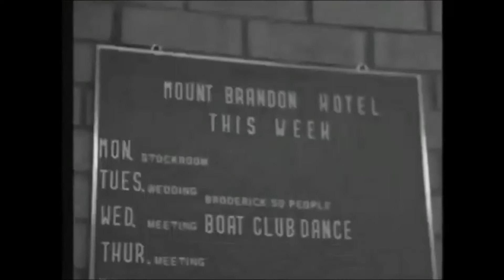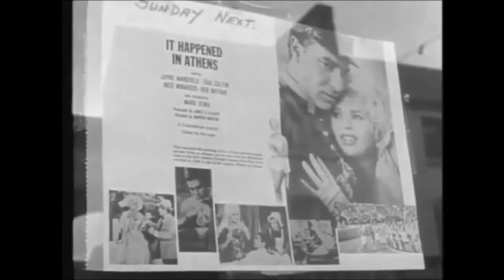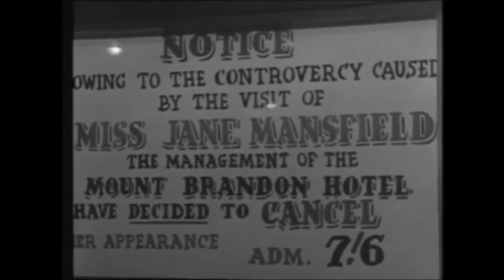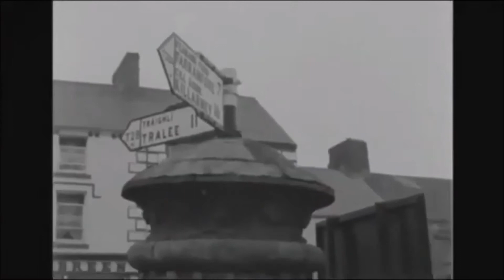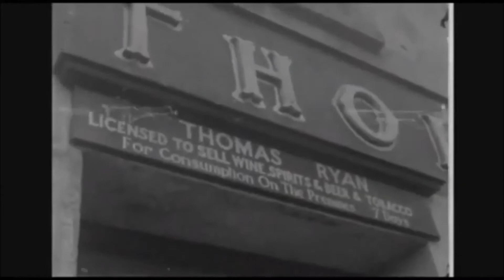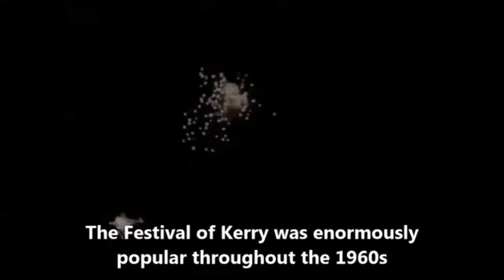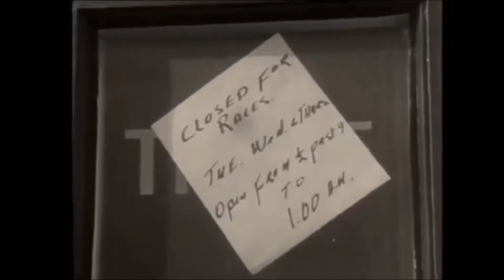Reeling in the County Kerry years~The 1960s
for Irish News, Culture & Entertainment.
Some of the stories from the Kingdom that made national news during the 1960s.